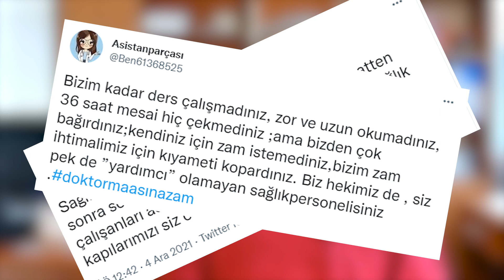Mercek | Sağlık Sistemi Yoğun Bakımda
soL TV'nin yeni programı Mercek, ilk bölümü ile yayında.
Ülke gündemine dair sorunların mercek altına alındığı programda başlıklar tarafların görüşleri ve röportajlarla seyirciyle buluşuyor. Mercek'in bu ilk bölümünde geçtiğimiz günlerde greve giden sağlık emekçileri merkeze alınarak ülkenin sağlık sistemi masaya yatırılıyor.